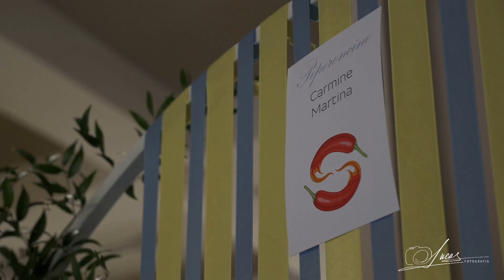matrimonio cerimonia e ricevimento a Villa Moroni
video del matrimonio di Martina e Carmine, una giornata piena di amore e gioia. Tutto si è svolto nella bellissima location di Villa Moroni, un posto che ha aggiunto un tocco magico alla loro cerimonia.

La giornata è iniziata con l’emozionante scambio delle promesse, circondati da amici e familiari che hanno condiviso ogni istante con loro. Le decorazioni erano semplicemente incantevoli e l’atmosfera era carica di felicità.

Dopo la cerimonia, gli sposi e i loro ospiti hanno festeggiato con un ricevimento indimenticabile. Buon cibo, risate e balli hanno caratterizzato la serata, creando ricordi che dureranno per sempre. Ogni dettaglio è stato curato con amore, rendendo tutto perfetto.

È stato un giorno da sogno, e siamo felici di aver potuto catturare ogni momento di questa celebrazione così unica. Un augurio sincero a Martina e Carmine per un futuro ricco di amore e felicità!